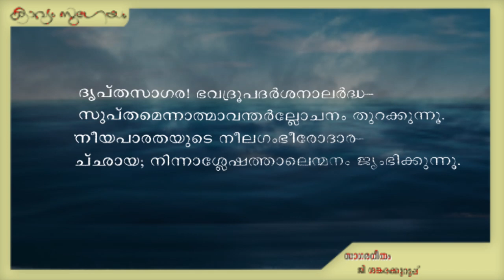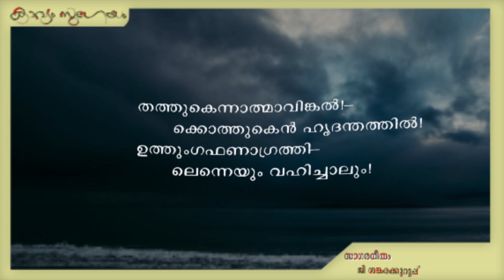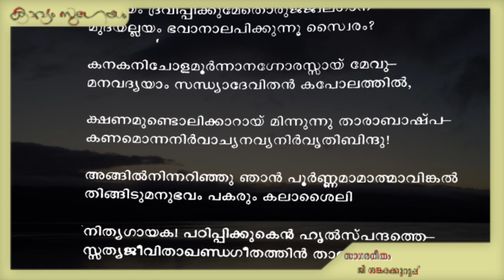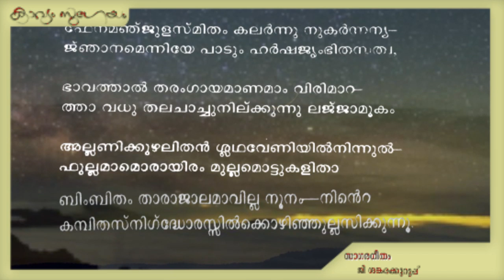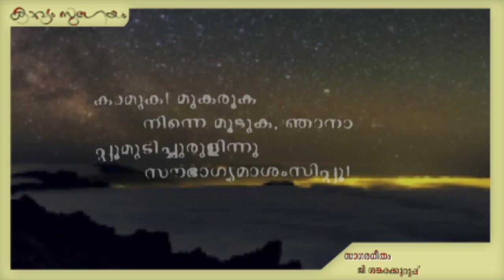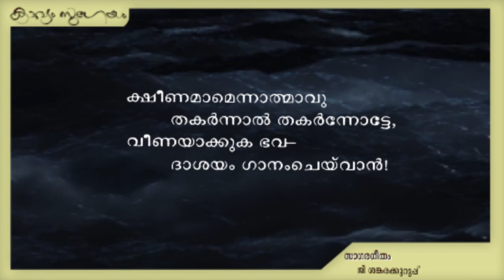Sagarageetham |സാഗരഗീതം | G. Sankara Kurup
. സാഗരഗീതം=ജി ശങ്കരക്കുറുപ്പ്